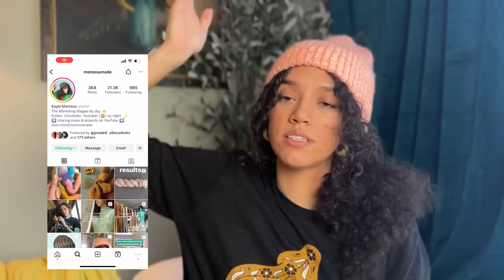since I've been gone... i've cast on way too many projects || ep. 6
☆ Maressa Made Knitting Podcast ☆
Sharing my new knitting and making projects with a bunch of stories in between. :)

⇢ The Wandering Flock Superfine Merino Worsted in Peach Pop
⇢ Magpie Fibers Dyed in the Skein in Juniper Rising & Spincycle Yarns Dyed in the Wool in Burning Sensation
⇢ Magpie Fibers Nest Sport in Natural, Twilight Magpie, Twilight Honey, Twilight Whisper, Twilight Beaver

⇢ Target's BHM collection (i already bought 3 of everything lol)
⇢ this new-to-me Black Handyer!